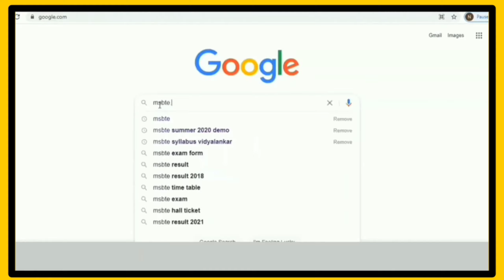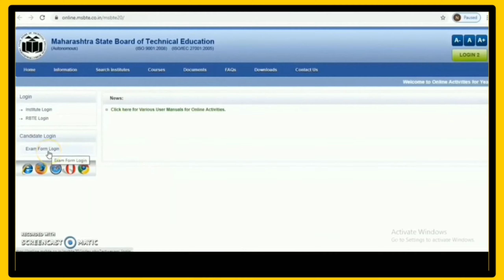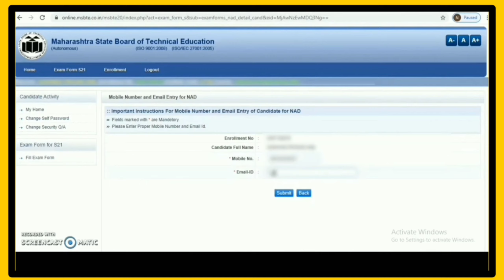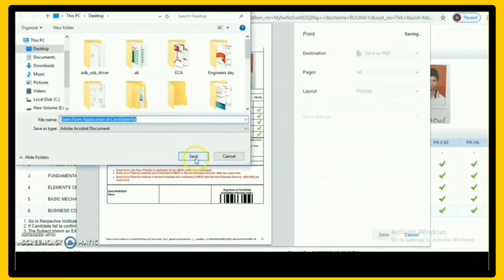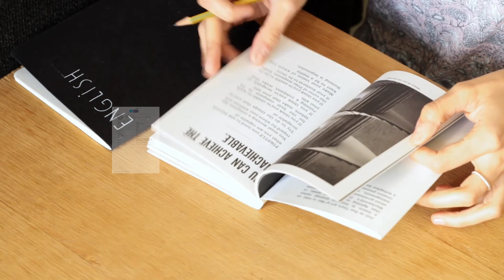MSBTE New Update How to fill Msbte Exam Form MSBTE Winter 2023 Exam Form Last Date News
uday samant latest updates,
msbte winter 2023 exam offline,
msbte exam offline,
uday samant live,
uday samant,
college reopen in mumbai,
msbte online exam cheating,
msbte new update,
msbte exam,
msbte exam,msbte new update,msbte winter 2023 exam,msbte latest update,msbte mock test,msbte new update today,
uday samant latest news,
uday samant live,
uday samant college news,
uday samant new circular,
uday samant exam online,
how to cheat in msbte online exam,
msbte exam cheating tricks,
msbte update
on mobile
how to cheat in online exam
how to cheat msbte online exam
msbte cheating tricks
msbte new update today
msbte winter 2023
online cheating exam
bgmi hacker
cheating in exam

dilip kumar kabrastan
diploma exam news today
facebook live kaise kare
how to cheating in board exam
msbte app cheating
msbte exam app
msbte exam app cheating
msbte exam cheating
msbte exam tricks

other keywords -
exam update news, last year exam news,

how to fill msbte exam form how to fill msbte exam form online msbte,msbte winter 2023 exam form